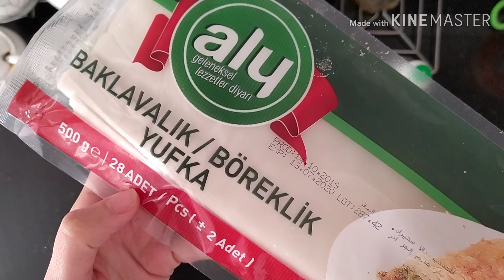بقلاوة بعجينة الفيلو سهلة و سريعة baklawa a la pâte à filou